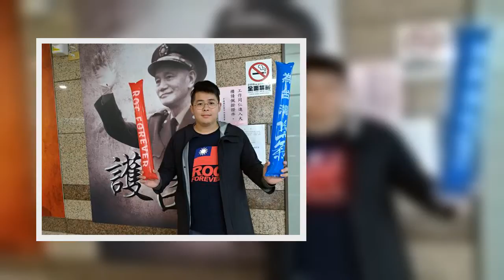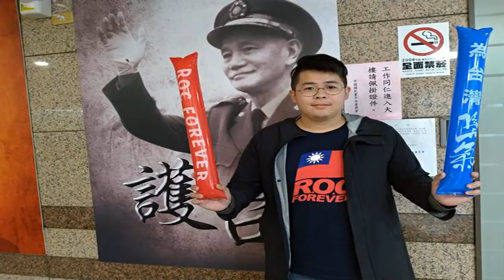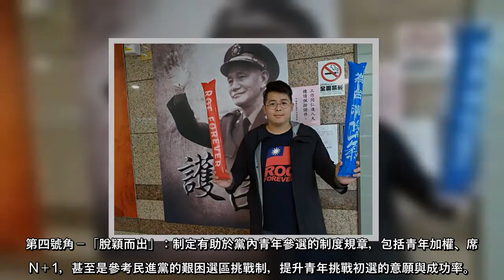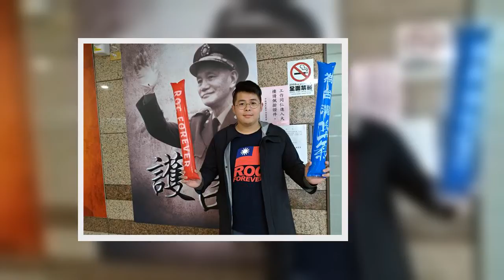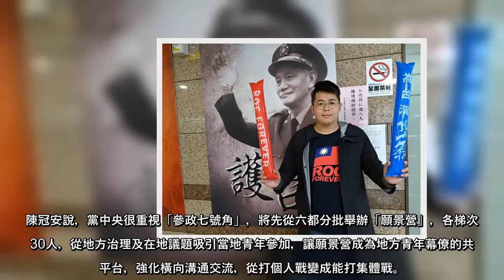最近民調，國民黨的青年支持度躍居各政黨第二，組發會青年部打鐵趁熱，本月起推出「中華民國派集結！參政七號角」計畫，從七個面向推動青年參政，包括到高雄、台南等各縣市開辦營隊及工作坊募集青年，強化經營地方與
最近民調，國民黨的青年支持度躍居各政黨第二，組發會青年部打鐵趁熱，本月起推出「中華民國派集結！參政七號角」計畫，從七個面向推動青年參政，包括到高雄、台南等各縣市開辦營隊及工作坊募集青年，強化經營地方與政治攻防能力，同時與黨中央研議提名機制、修改參選及募款法規，開拓藍營青年參戰2022年縣市議員選舉的機會。
青年部主任陳冠安指出，依據多家民調趨勢，去年11月起，各政黨在 20歲到29歲民眾支持度，國民黨與民進黨差距不但大幅縮減，且超車民眾黨，支持度排第二，顯示「民進黨青年支持率雪崩，國民黨躍居第二大青年黨。」
他指出，過往民調顯示綠營強於青年經營、藍營長於壯年支持，但年輕人絕非是哪黨的鐵板一塊，唯有透過議題政策努力，才能爭取到年輕人的心。青年部近半年來積極推動青年智庫、青年作伙沙龍、錄製 Podcast、籌備百年老店電商中心等，目的在促成國民黨與年輕世代交流，且在黨中央與黨公職半年多努力監督萊豬、防疫下，有逾3200 位青年入黨，是國民黨2019年低潮後難得的現象。
陳冠安表示，為回應年輕世代的期許，因此1月起推出「中華民國派集結！參政七號角」計畫：
第一號角－「民主扎根」：全國30場營隊、沙龍，對所有中華民國派青年敞開大門，廣納所有對公共事務與改變國家未來的有志之士。
第二號角－「青年做伙」：針對在營隊、沙龍表現優異學員，組成工作坊，針對國政與地方願景進行研習，凝聚地方青年，組成有議題攻防能力的青年團伙。
第三號角－「青力升級」：針對在工作坊表現優異的夥伴，協助新媒體經營與媒體曝光，並從其中海選優異者成為青年部副主任，打造有戰力的藍營新KOL。
第四號角－「脫穎而出」：制定有助於黨內青年參選的制度規章，包括青年加權、席次N＋1，甚至是參考民進黨的艱困選區挑戰制，提升青年挑戰初選的意願與成功率。
第五號角－「青年後盾」：提出初選納入《政治獻金法》的法案，讓青年參選所有公職，都能在初選時徵募政治獻金，提升青年面對有資源之現任者的競爭性。
第六號角－「王牌投手」：降低投票年齡，讓更多年輕世代可以擁有投票權，改變政治；並推動「通訊投票」的修法，讓漂流在望的百萬青年，即使礙於生活因素漂流在外，也能透過公民權行使，改變家鄉的政治生態。
第七號角－「參政PLUS」：全面降低參選的年齡，打破過去年齡的硬性天花板，讓青年對高階公職也有想像力，從 ...